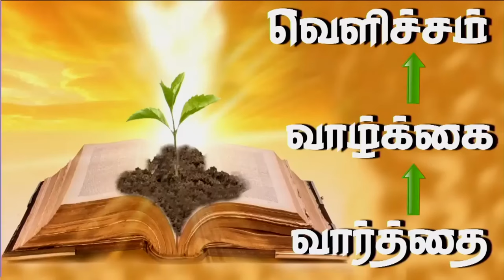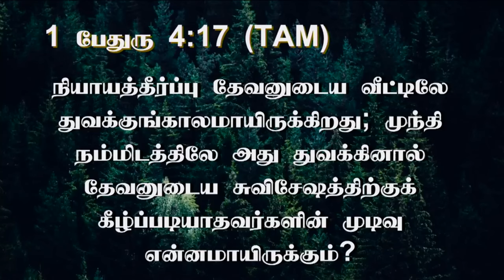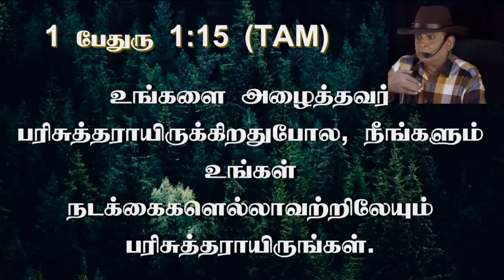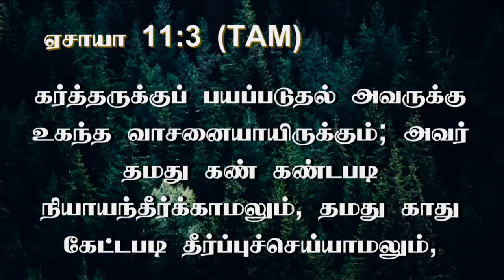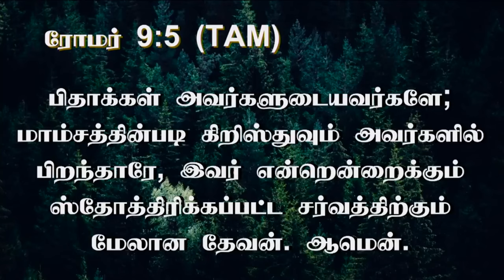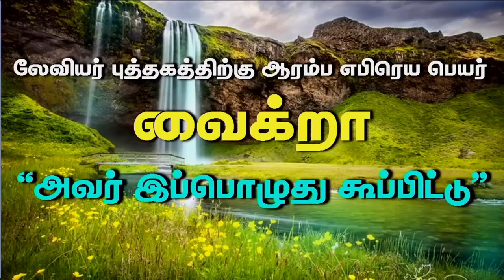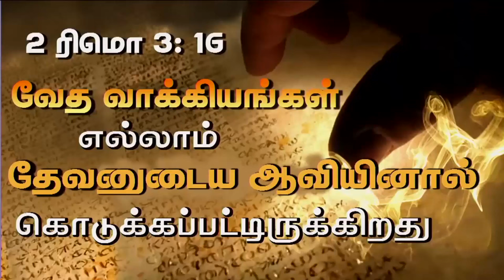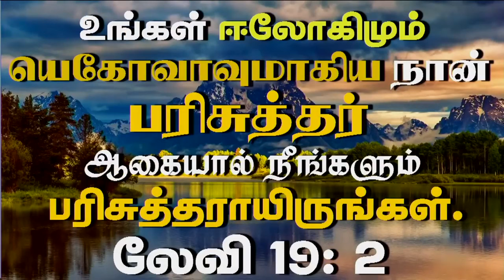3rd May 2024 - Friday